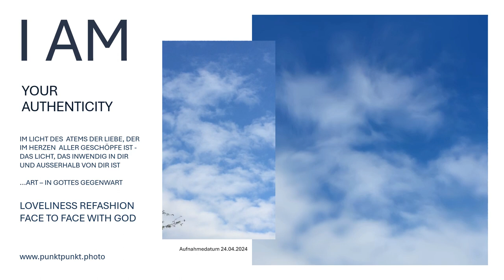Jesus Christus schauen im Geist der Wahrheit vereint mit Gott in Liebe im Licht Gott vor Augen sehen